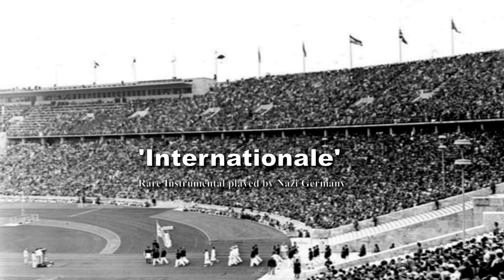'Internationale' - Rare German Instrumental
Context: this instrumental of the 'Internationale' was recorded for Soviet athletes in the 1936 Summer Olympics, even though the Soviet Union ended up not participating in it, later on this was used in the greeting ceremonies of the various Soviet delegations that came during and after the signing of the Molotov-Ribbentrop Pact in 1939.